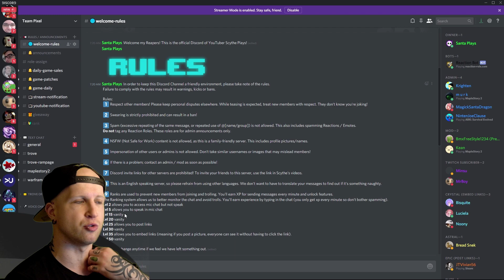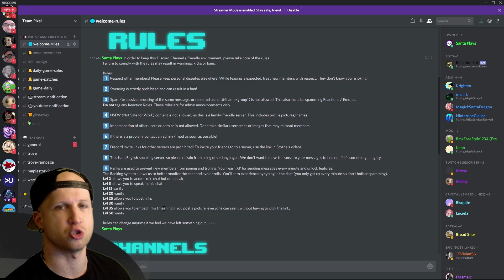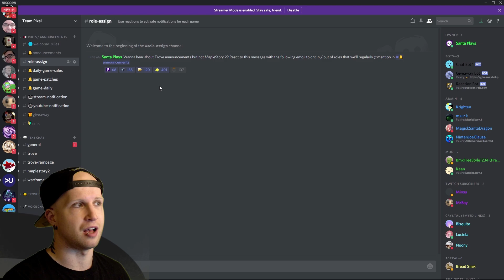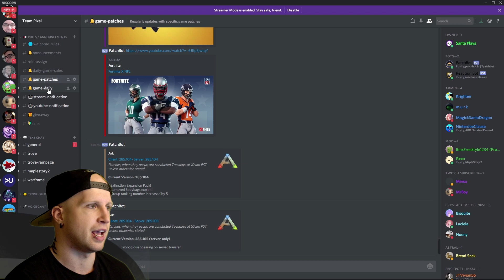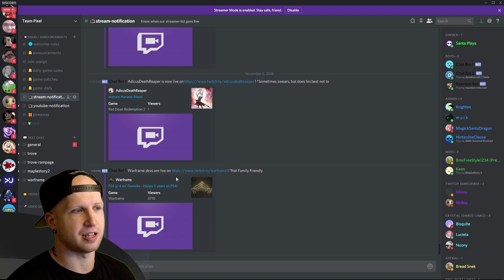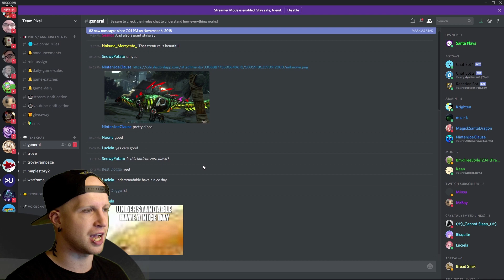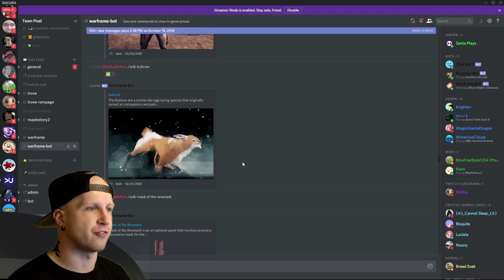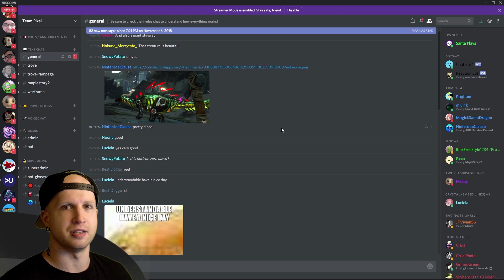MY DISCORD SERVER IS 2 YEARS OLD! 🔊 Introducing "Team Pixel"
✏️ Our Discord Server is already over 2 years old, and it's gone through some big changes since last time. I'll be re-introducing the Team Pixel Discord Server in this video, including a quick guide to how we keep the channel family friendly.

INSTAGRAM scytheplaysyt